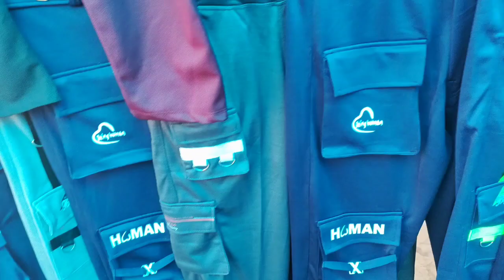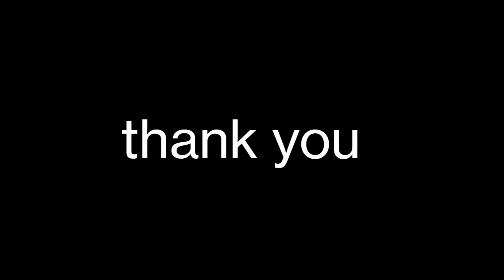Wholesale Market in Abids | Wholesale Price T shirt track shoot & shirt Abids Sunday Bazaar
abids sunday special market
abids sunday special kapra market
sunday bazaar
abids sunday bazaar